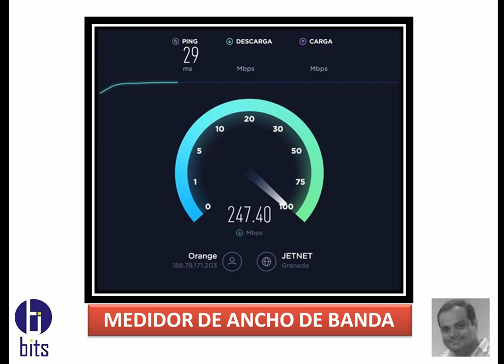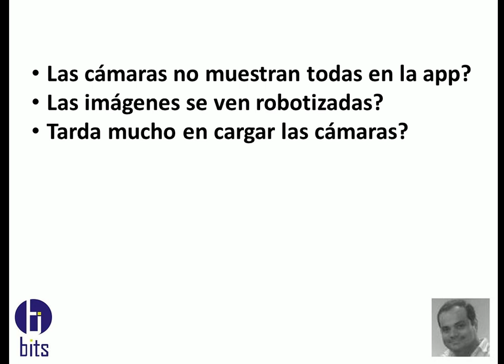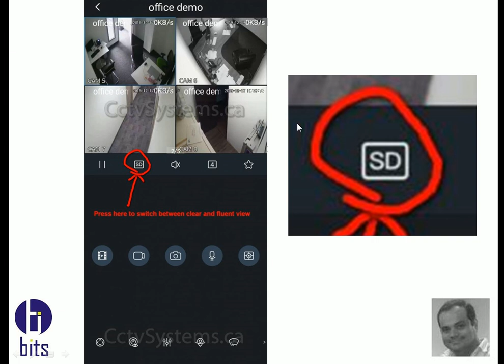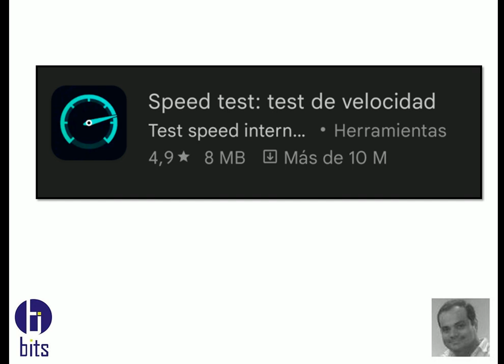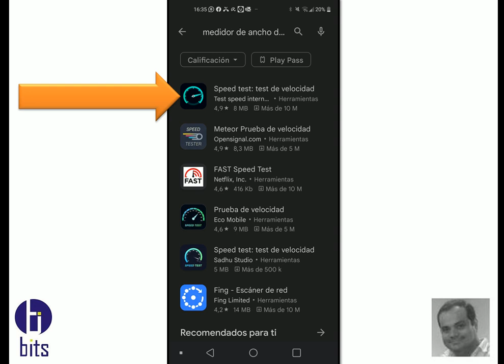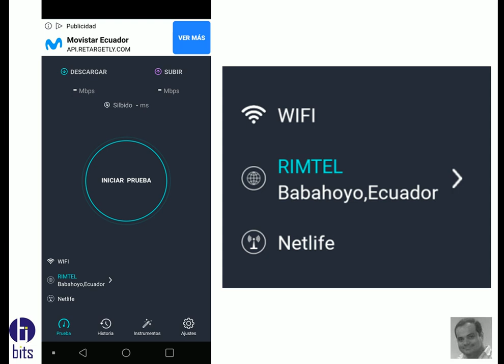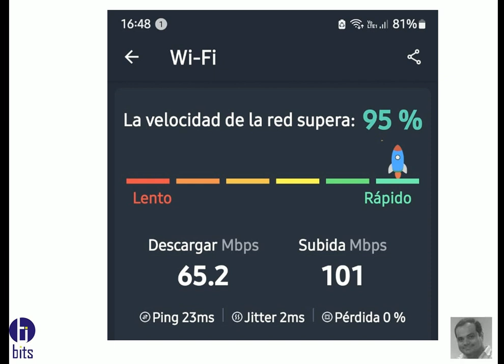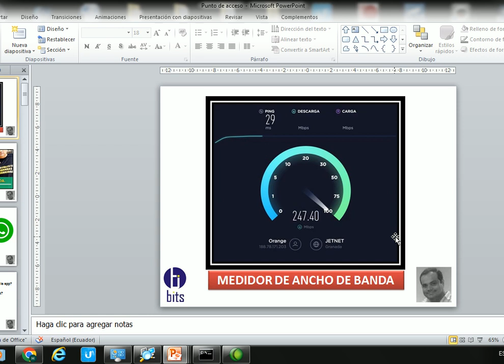Medidor de Ancho de Banda, CCTV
Video tutorial, como puedo medir la velocidad o ancho de banda de bajada y de subida por medio de la app, Speed Test.

Guayaquil - Ecuador.

 de Seguridad Ecuador - Soluciones de Seguridad Electrónica - Somos la empresa Bits Seguridad Cia. Ltda. dedicada a la venta e instalación de todo tipo de cámaras de seguridad.

Guayaquil - Ecuador